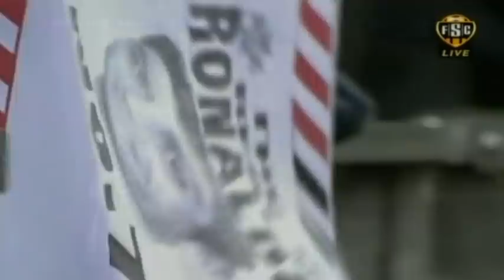Cristiano Ronaldo Vs Middlesbrough Home (English Commentary) - 06-07 By CrixRonnie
FA Cup Quarter Final Leg 2. Season 2006-07.
English Commentary.